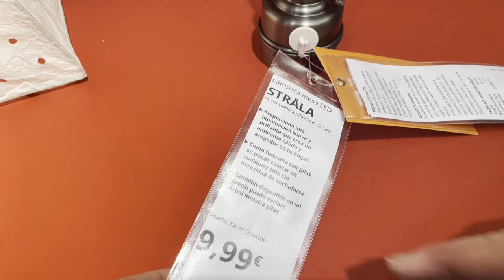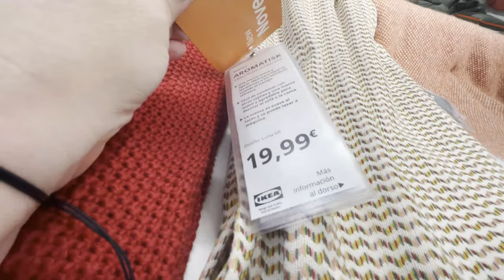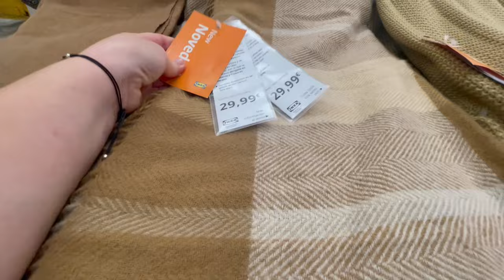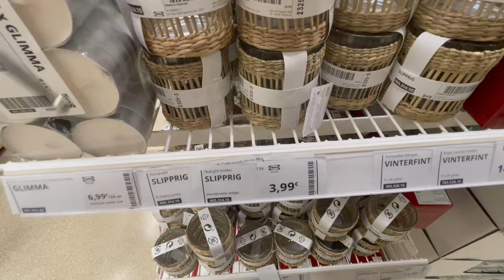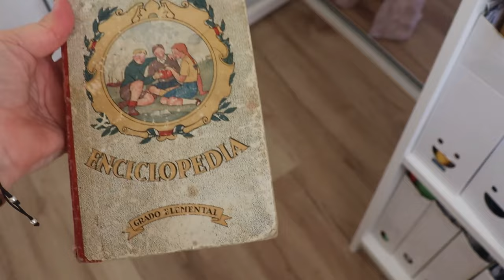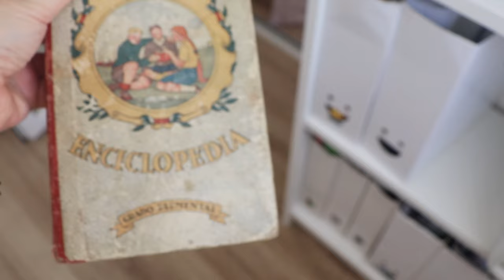VLOG 17 VAMOS A IKEA Y ROOM TOUR POR MI TOCADOR#pandoramenchu#roomtour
Hola familia bonita, en el vídeo de hoy vamos a ikea a comprarme una cajonera para poder organizar todo mi maquillaje y quitar todo el ruido visual que tengo en esta habitación .Un besito.